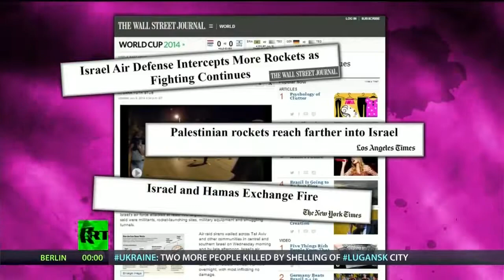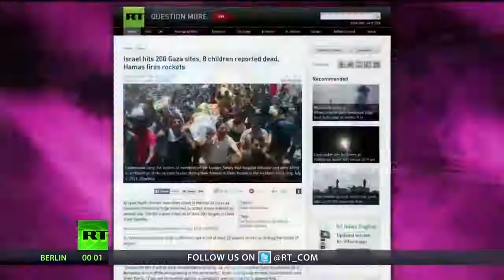Why Doesn't the Media Care About Dead Palestinians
This is from around 2014.  Listen to what the US Press Secretary says and see if it sounds familiar.  Love you Abby.